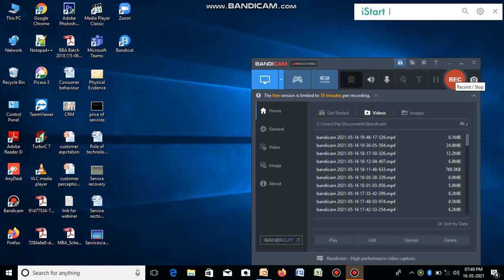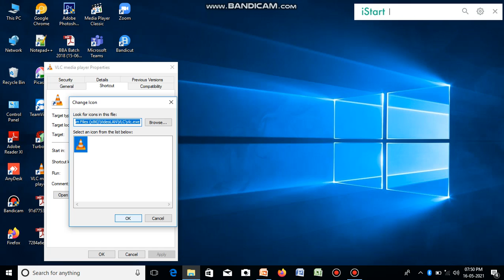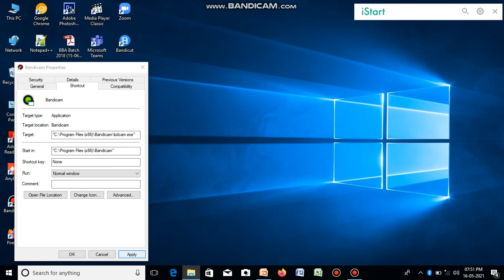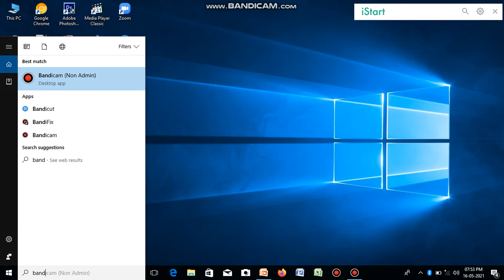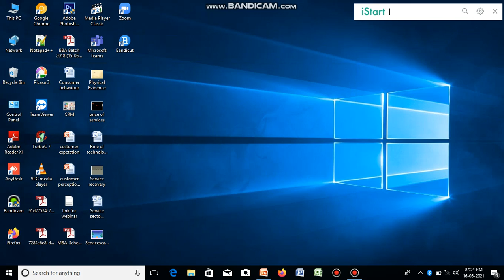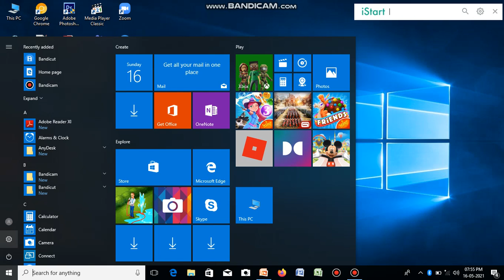27 2 change icon picture and menus